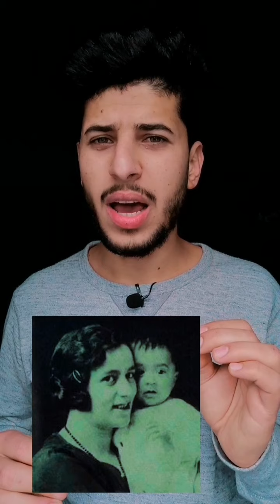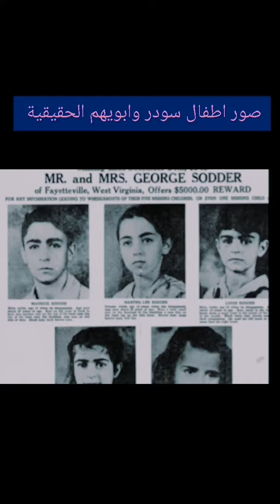اين اختفوا أطفال سودر القصة الغامضة. الجزء الثاني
أسرار الكون كله
هل تعرف شيئاً
غرائب وعجائب الدنيا
قصص رعب
قصص الأنبياء والمرسلين
قصص واقعية